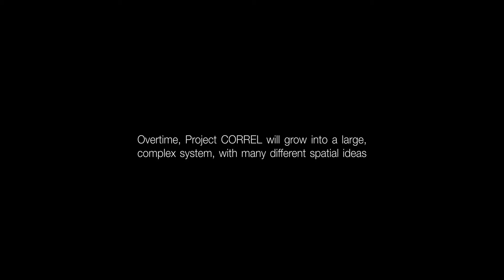VIVE Arts | Zaha Hadid: Project Correl, University Museum Contemporary Art, Mexico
Project Correl is a collaborative experiment in multi-presence Virtual Reality illustrating the development of complex assemblies inside virtual space. A shared, digital extension to our physical reality that proposes a dynamic new relationship between human creators and machine logic.

Zaha Hadid Virtual Reality Group (ZHVR) is working to shape this immersive VR technology for architectural design. Experience it for yourself now.